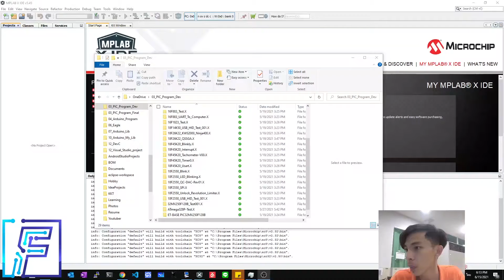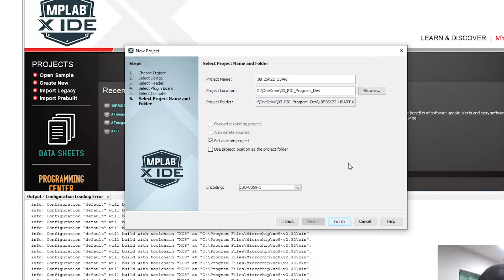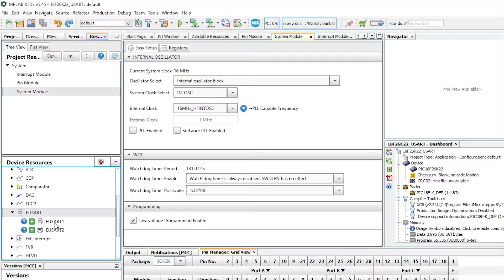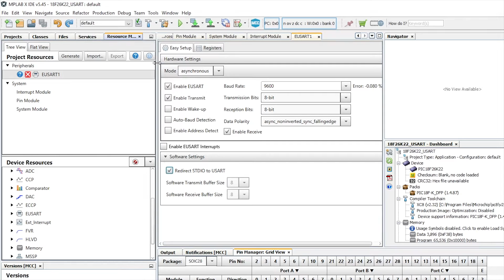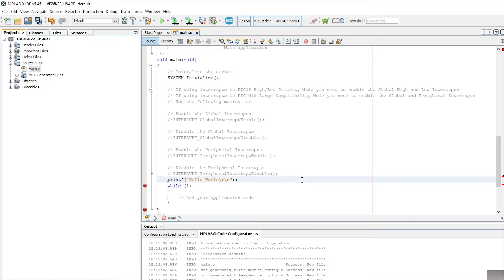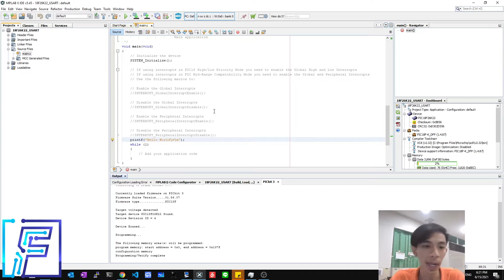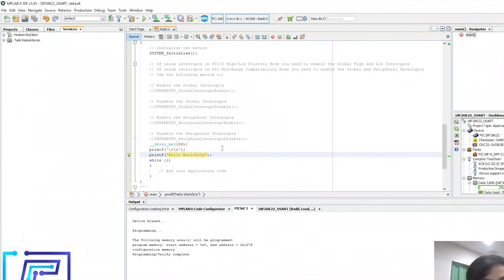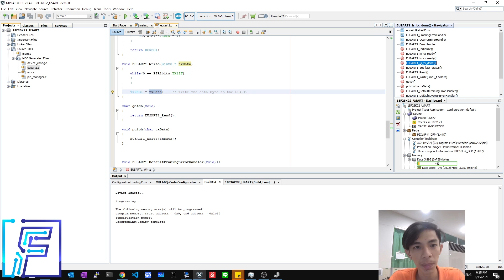[PIC พัก พัก] EP.08 - PIC 18F26K22 UART สอนใช้ Serial Port